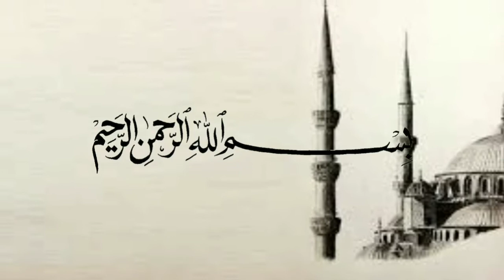Dengarkan para istri - Ustadz Syafiq Riza Basalamah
(Tag & Share Ke Sahabat Hijrah Tersayangmu ^^)